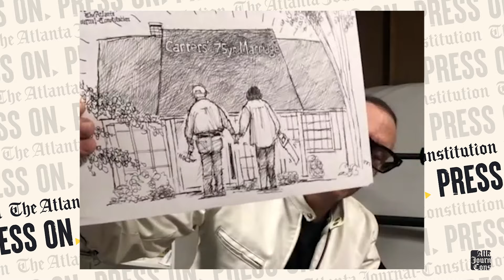AJC cartoonist marks Carters’ 75th wedding anniversary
The Atlanta Journal-Constitution's editorial cartoonist Mike Luckovich talks about his recent work celebrating the 75th anniversary of President Jimmy and Rosalynn Carter's marriage.